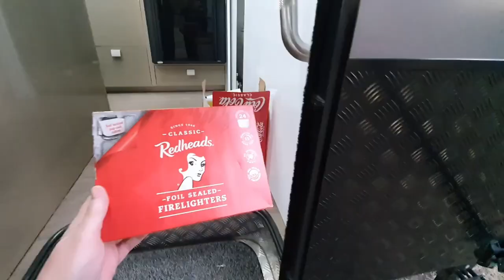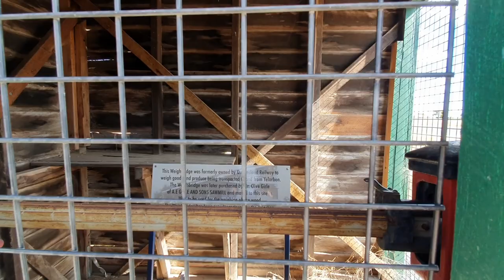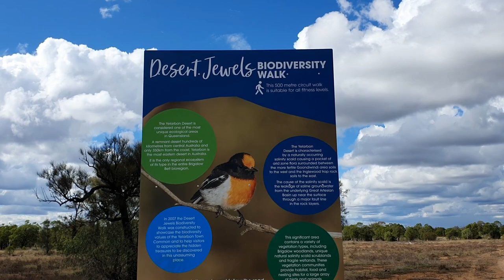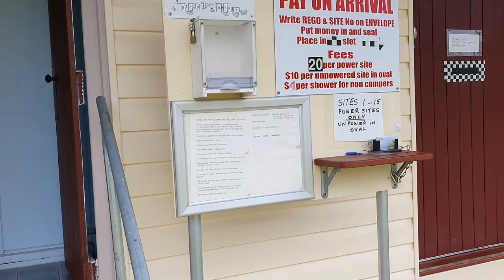YELARBON Qld - Starlink Fail / Dingo Fence / Silo Art / Gorgeous Sunsets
In this weeks episode we travel to a town called Yelarbon in Queensland. Yelarbon is located halfway between Goondiwindi and Inglewood and is known for its beautiful Silo Art called "When the Rain Comes". This silo art is 96 metres long.
You will also find the last post to Australia's dingo fence which at one stage was over 8000kms long. We also visit the beautiful Yelarbon lagoon home of the gorgeous Black Swan.;